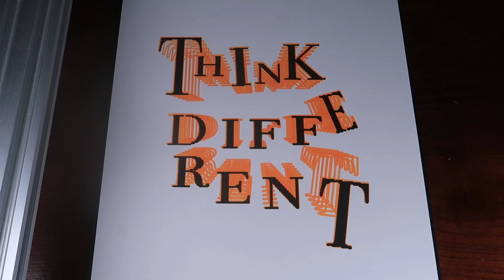Unveiling 3D Wonders: Generative Art with iDraw Pen Plotter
Welcome to a mesmerizing journey into the realm of 3D generative art with the iDraw Pen Plotter! In this captivating video, we showcase the extraordinary capabilities of the iDraw Pen Plotter as it brings to life intricate and visually stunning 3D effects through generative art.

Join us as we delve into the creative process, demonstrating how this innovative pen plotter transforms digital algorithms and designs into tangible, awe-inspiring art. Watch as lines come to life, meticulously mapped by the iDraw Pen Plotter, creating an illusion of depth and dimensionality that mesmerizes the senses.

Discover the seamless integration of technology and artistry, as we explore the synergy between generative algorithms and the precision of the iDraw Pen Plotter, resulting in unique and complex 3D patterns and shapes. Whether you're an art enthusiast, a technology aficionado, or a curious mind, this video offers a fascinating glimpse into the possibilities of combining cutting-edge technology with artistic expression.

Get ready to be inspired, amazed, and transported into the captivating world of 3D generative art with the iDraw Pen Plotter. Let's unlock the potential of creativity and witness the magic of artistry and technology working hand in hand.